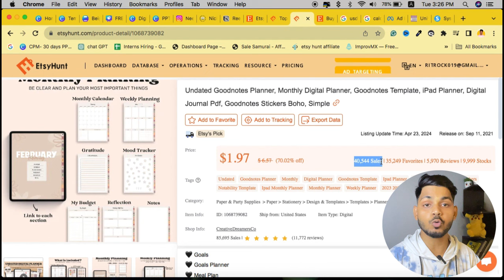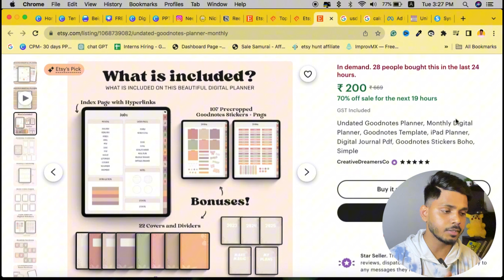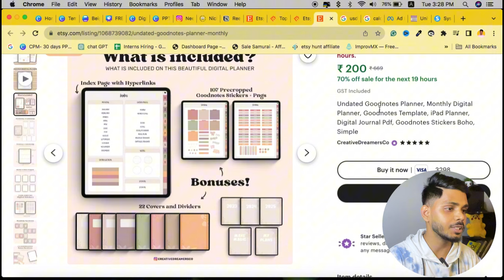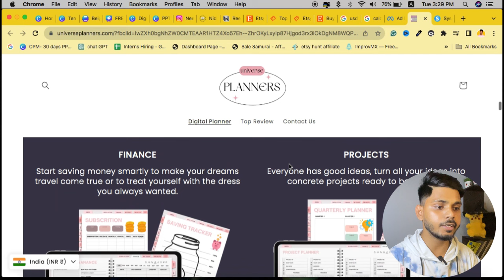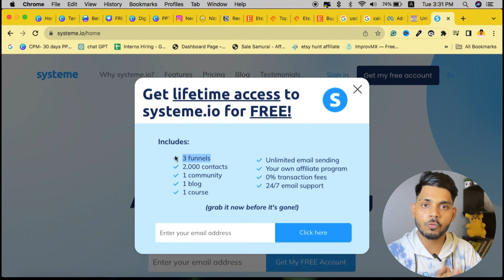This EASY Digital Product Makes ₹66,49,216+ a year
This Etsy seller made ₹66,49,216+ by selling a SINGLE Canva template on Etsy, You can copy this same method to build a 6-figure online business.

🚀Learn how to create, launch and sell your digital products in just 20 minutes FREE Training

Open your Etsy shop to get 40 Listings FREE-

New series to learn how to sell on Etsy from India:)
(5 Days Challenge- FREE Course)
Etsy Bootcamp (FREE COURSE- STEP-BY-STEP )

Sale Samurai (Best ETSY SEO Tool )

Everbee.com (Etsy Trending Product Ideas- Make $1000 In A Month)